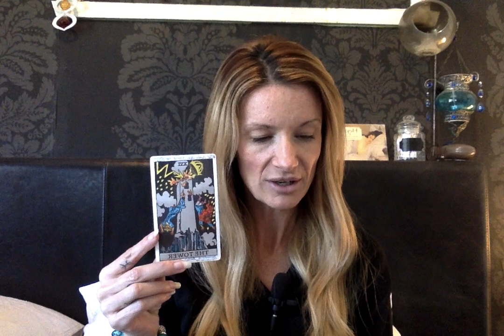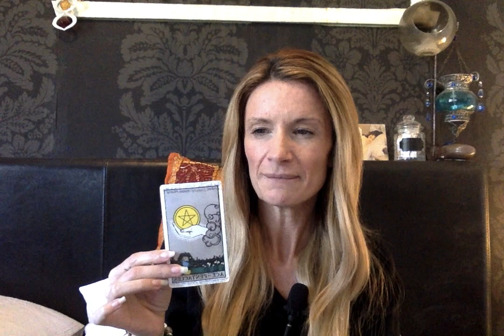Gemini September 2017 Psychic Tarot Amazing spooky accurate